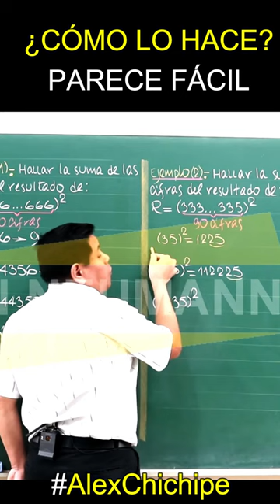El mejor profesor de Razonamiento Matemático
Listas de reproducción completas de este y otras grandes maestros en:   @Testículo de Jehová Pe